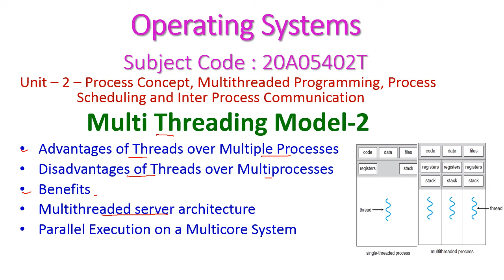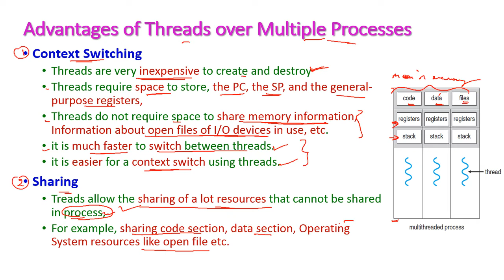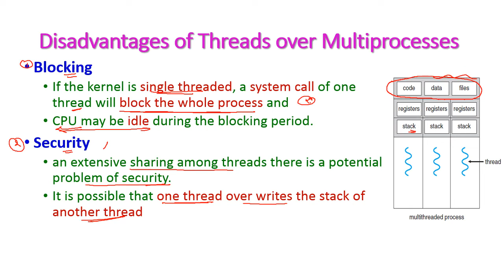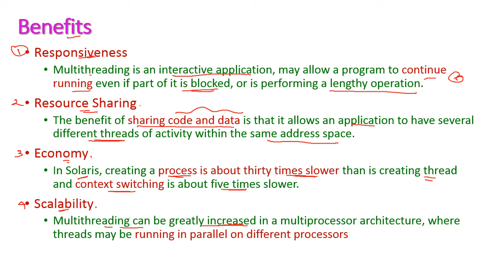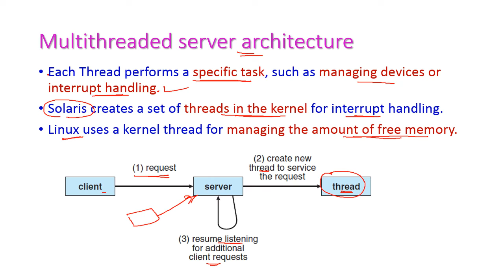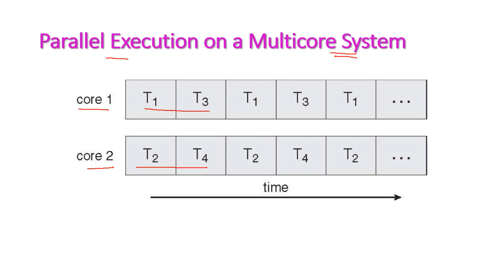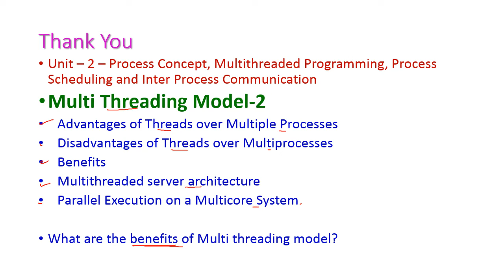Multi Threading Model 2-Threads over Multiple Processes-Operating Systems-20A05402T-unit-2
Unit – 2 – Process Concept, Multithreaded Programming, Process Scheduling and Inter Process Communication
Multi Threading Model-2
Advantages of Threads over Multiple Processes
Disadvantages of Threads over Multiprocesses
Benefits
Multithreaded server architecture
Parallel Execution on a Multicore System

For Syllabus, Text Books, Materials and Previous University Question Papers and important questions